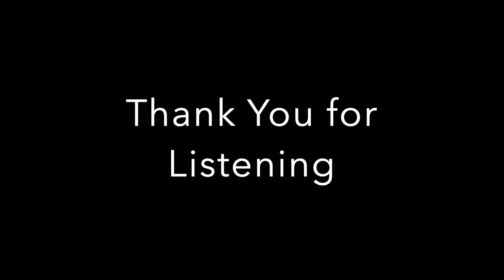I Don't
An Original song by myself.